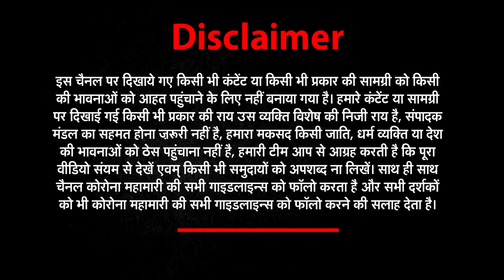Hospitals ने लगाया 'Oxygen Out of Stock' का बोर्ड, ज्यादातर Hospitals में ऑक्सीजन खत्म | Covid-19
About This Video ►Hospitals ने लगाया 'Oxygen Out of Stock' का बोर्ड, ज्यादातर Hospitals में ऑक्सीजन खत्म | Covid-19